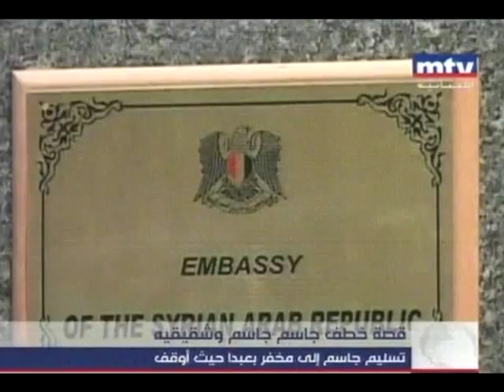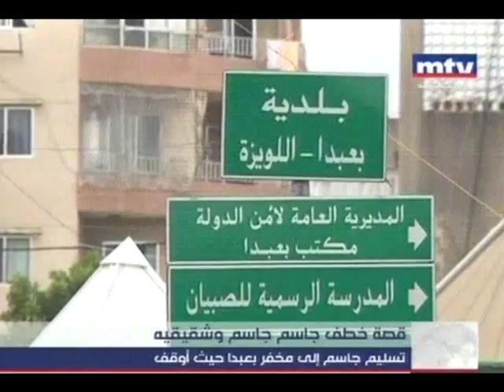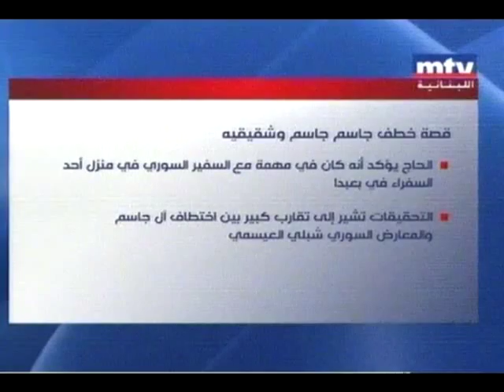قصة خطف جاسم جاسم وأخويه